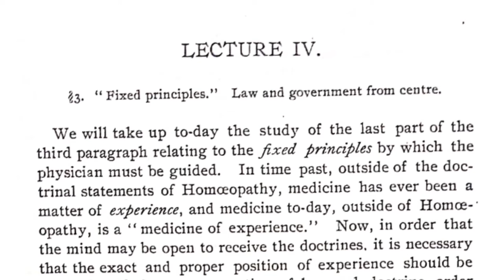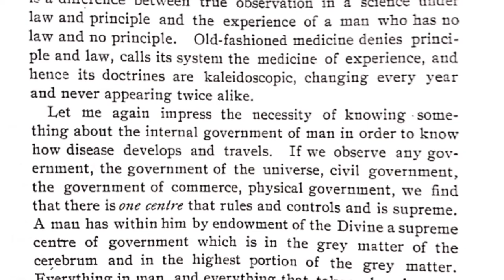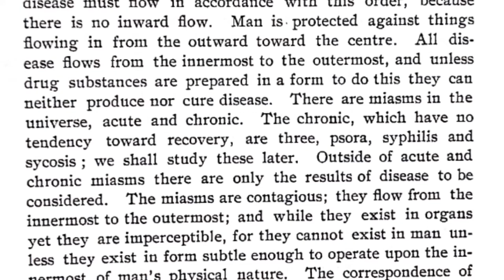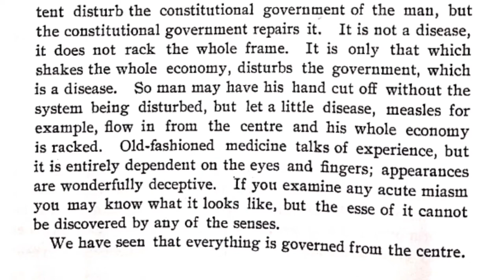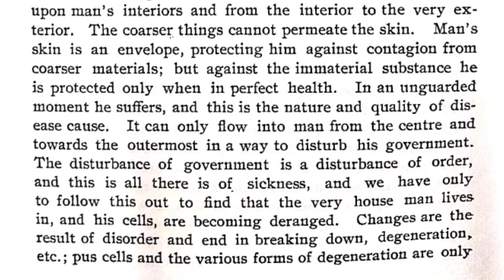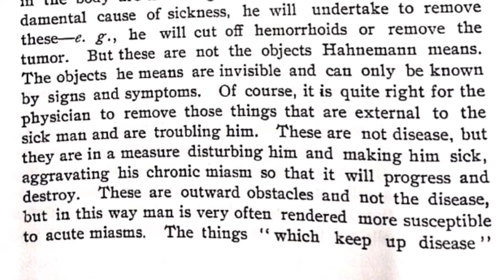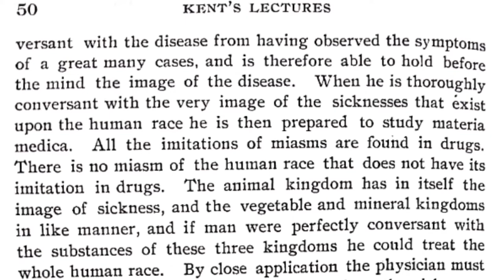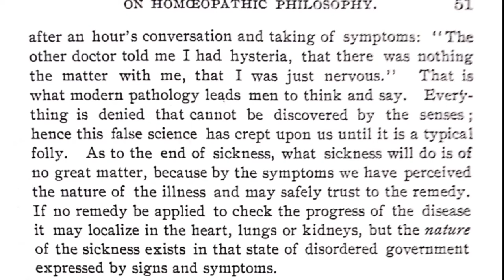Kent's Lecture 4 - Fixed Principals Law And Government From Centre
My voice is very calm here